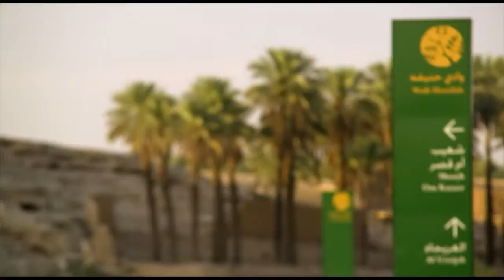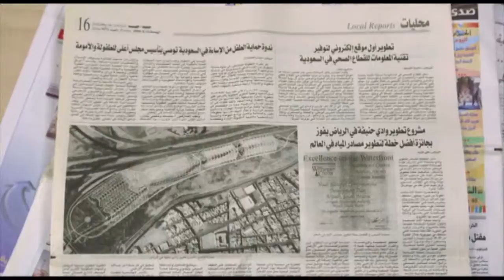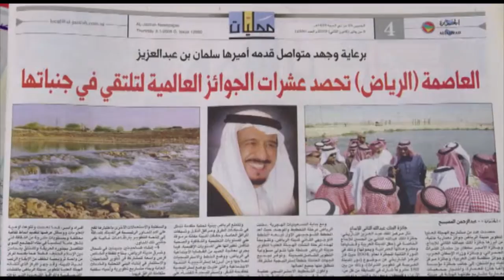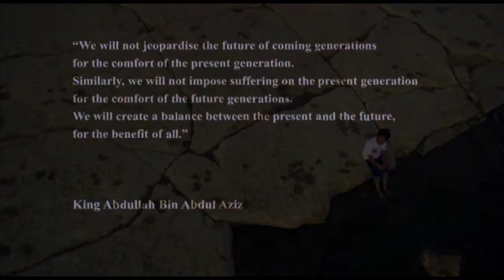Journey of Change, Part 3 of 4